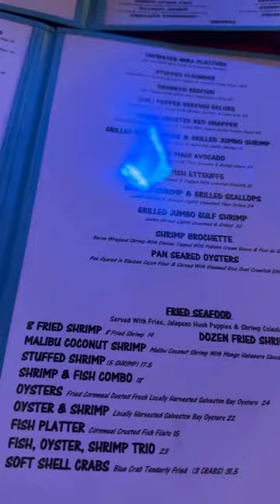mi hermana bien dormida